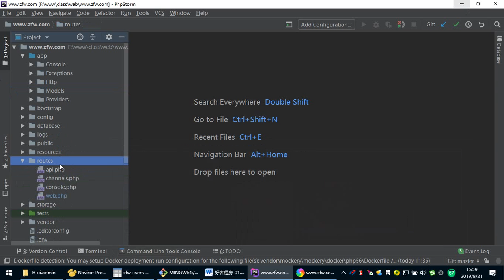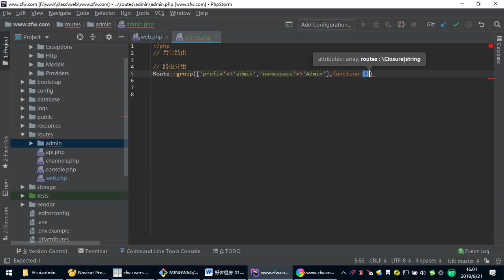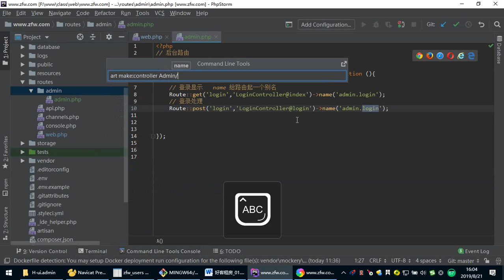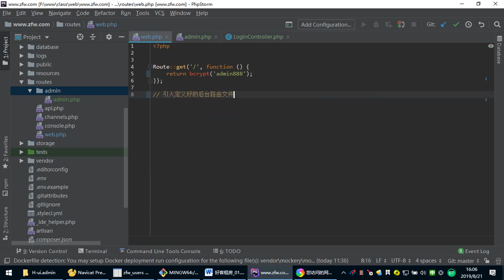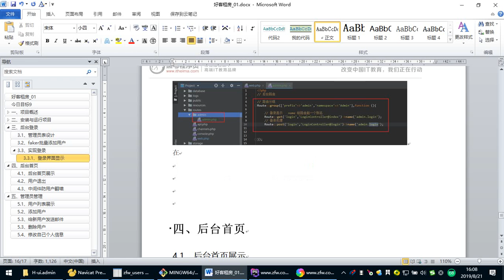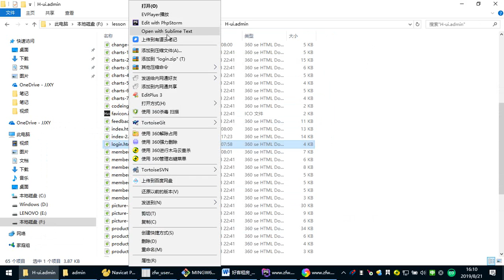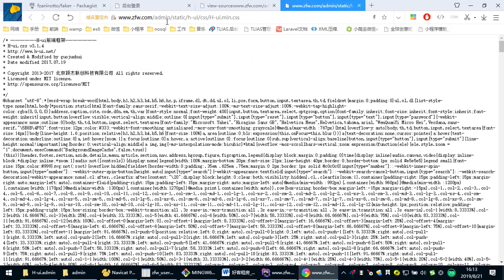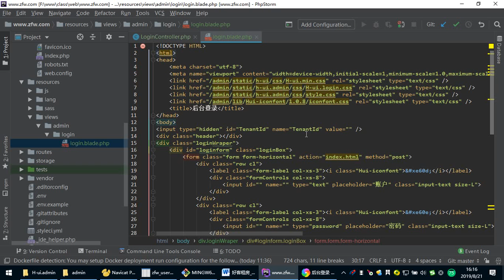zfw 1- 13 登录显示